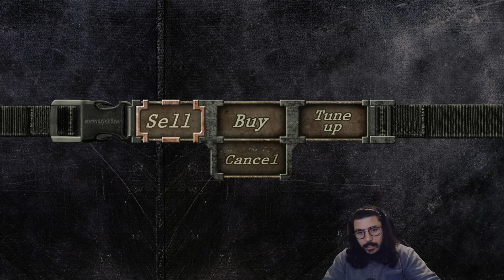Resident Evil 4 HD project Full Playthrough Part #18 - Mike... and finally we got rid of the plagas!